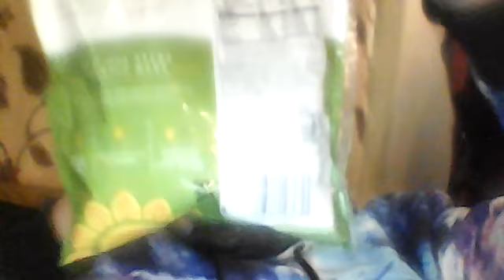David Sunflower Seed Review (Jalapeno)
Posting here a sunflower seed review. Look forward to seeing videos uploaded here on this channel about every Monday